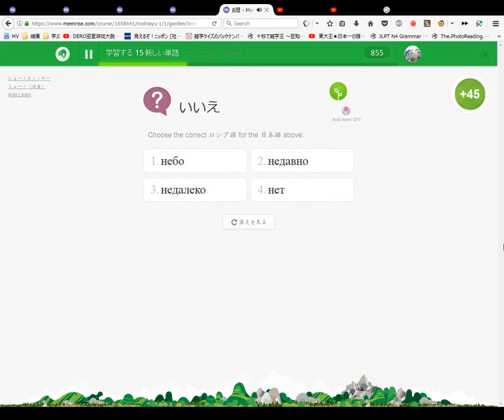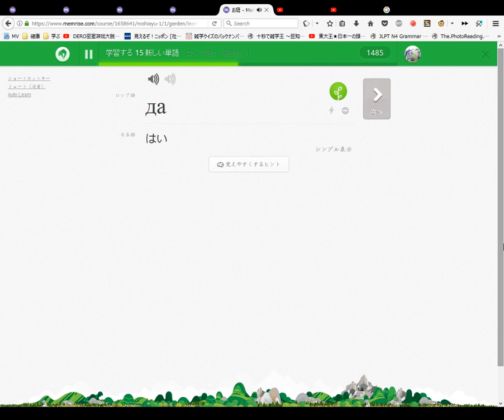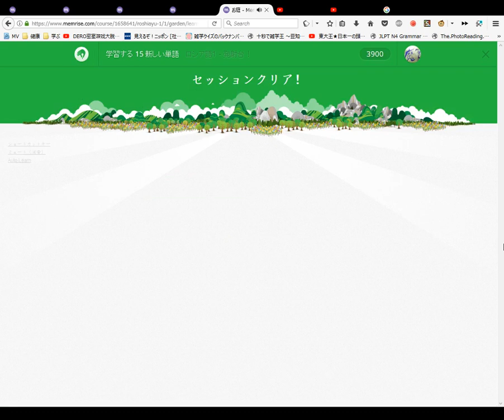ロシア語を読めるようになろう #1